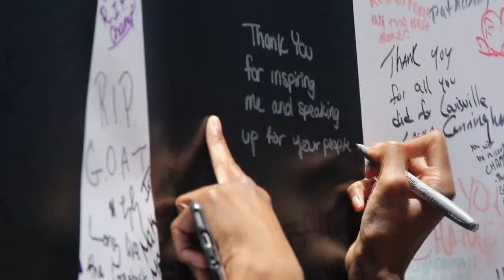Muhammad Ali - The thin line between love and hate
Dr. Story is the Audre Lourde chair in the Women and Gender Studies at the University of Louisville.

She is interviewed here by ImportantCool associate Stephen Barbour as part of research for the story Muhammad Ali – The Thin Line Between Love And Hate, available at: